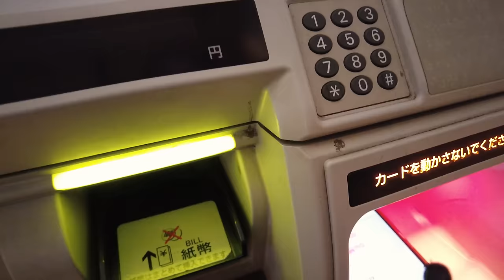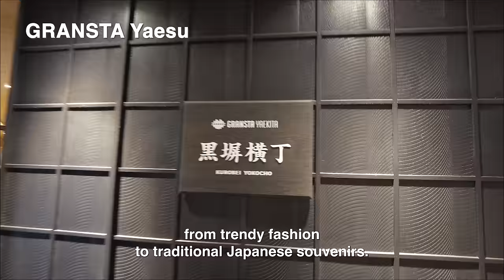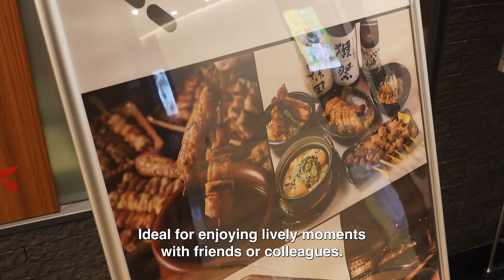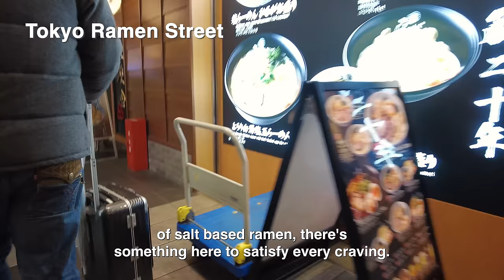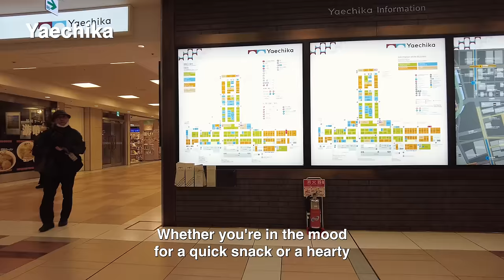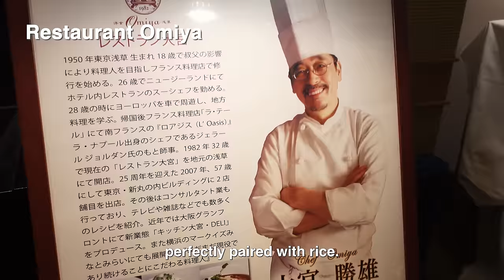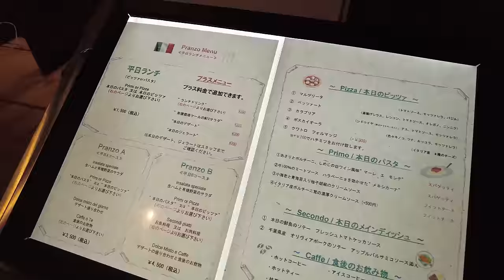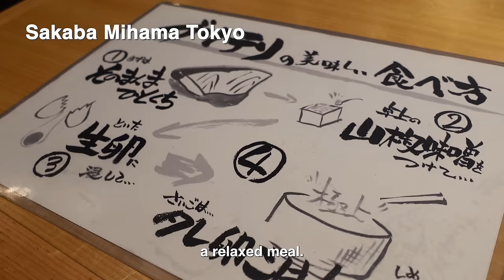TOKYO STATION FOOD & SHOPPING ULTIMATE GUIDE: Japan Travel Guide 2024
Let's discover the best Japanese restaurants in Tokyo around Tokyo station! Thank you so much! ✨

Have you ever wondered “What is the bar in Tokyo like?  Without staying in luxurious hotels, you are available to use their bar with their awesome atmosphere and night view from high floors. Are you still in a maze to watch this video? Okay, let me say it is free to just watch! So, please watch before thinking! You won’t regret it! Bye! It's gonna help me also.

0:12 OP
2:29 PASMO CARD
5:23 TOKYO STATION HOTEL
6:21 GRANSTA Yaesu
8:17 Noodle House Laundry
11:15 Dancyu Shokudo
13:42 Tokyo Ramen Street
14:35 Tokyo Character Street
15:29 TOKYO MIDOTOWN
17:24 Tokyo Station Underfloor-Yaechika
19:04 Shin-Marunouchi Building
21:55 Restaurant Omiya
24:10 THE FRONT ROOM
26:45 ISOLA SMERALDA
29:00 Sakaba Mihama Tokyo

◼︎TOKYO STATION HOTEL
 1-9-1 Marunouchi, Chiyoda, Tokyo

◼︎GRANSTA Yaesu
 1-9-1 Marunouchi, Chiyoda, Tokyo

◼︎dancyu shokudo
  GRANSTA Yaesu1F, Marunouchi, Chiyoda, Tokyo

◼︎Noodle House Laundry
 GRANSTA Yaesu B1F, 1-9-1 Marunouchi, Chiyoda, Tokyo

◾︎TOKYO MIDTOWN YAESU
 2-2-1 Yaesu, Chuo, Tokyo

◾︎Yaechika
 2-2-1 Yaesu, Chuo, Tokyo

◾︎Shin Marunouchi Building
1-5-1 Marunouchi, Chiyoda, Tokyo

 Shin  Marunouchi Bldg 5F 1-5-1 Marunouchi, Chiyoda, Tokyo

◾︎Marunouchi Building
 2-4-1 Marunouchi, Chiyoda, Tokyo

◾︎ISOLA SMERALDA
 Marunouchi Bldg 5F 2-4-1 Marunouchi, Chiyoda, Tokyo

◾︎THE FRONT ROOM
  Marunouchi Bldg 1F 2-4-1 Marunouchi, Chiyoda, Tokyo

◾︎Sakaba Mihama Tokyo
  1-7-3 Marunouchi, Chiyoda City, Tokyo

♢Camera♢
■ DJI pocket 2
■ SONY VLOGCAM ZV-1